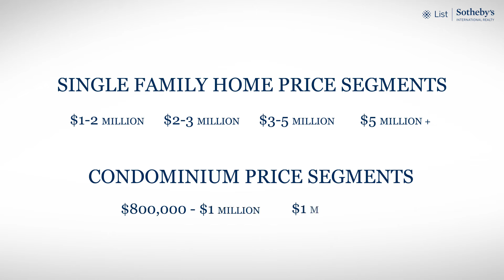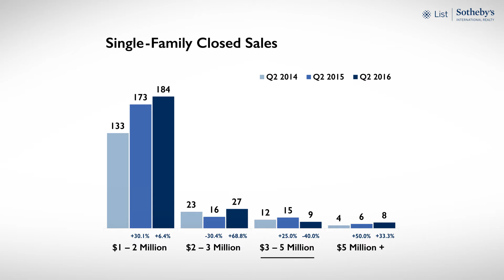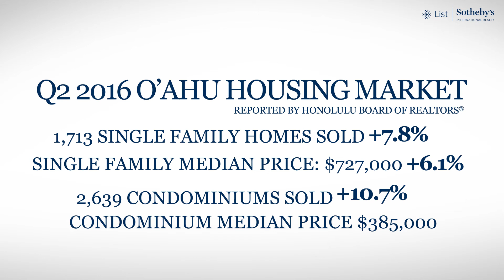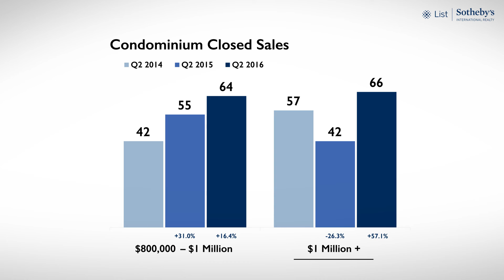Oahu Luxury Real Estate Update - 2016 Q2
Aloha and welcome to The Quarterly Luxury Market Report from LIST Sotheby’s International Realty, where we take a closer look at the most recent real estate activity here on Oahu.

Single-family home sales for Q2 2016 priced from $1 to $2 million increased by 6.4% compared to Q2 2015, with 184 homes sold. This price point has 7.8 months’ supply of inventory, an increase of 6.5 percent compared to last year at this time. There remains a good amount of inventory in this price range, and an increase of supply was a mild and not unpleasant surprise for this time of year.

To learn more, watch the complete video or download the companion print report which also showcases market statistics for a number of Oahu luxury neighborhoods including Diamond Head, Waialae-Kahala, Portlock, Lanikai and more, found